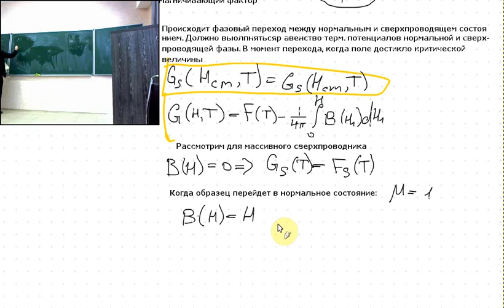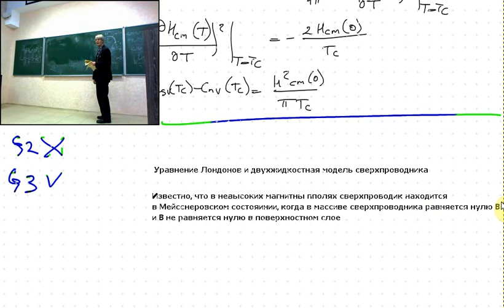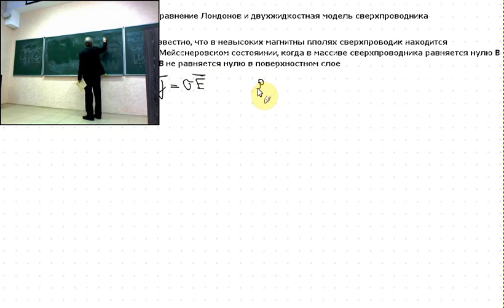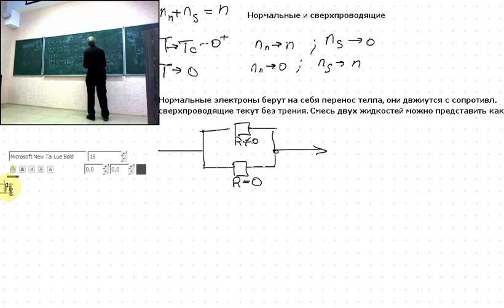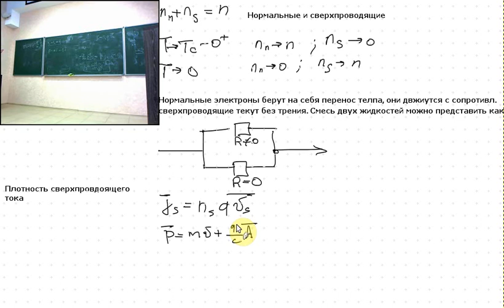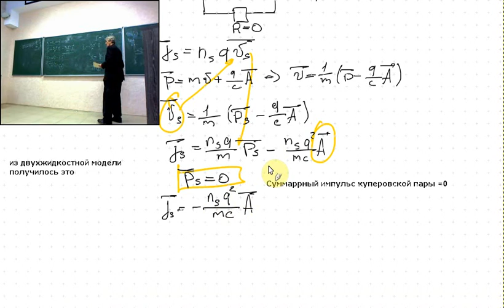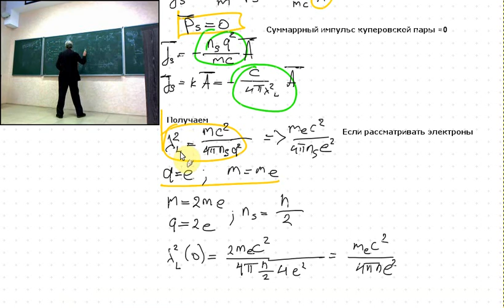Сверхпроводимость Лекция 1 Часть 2